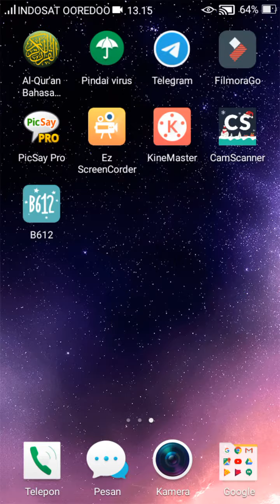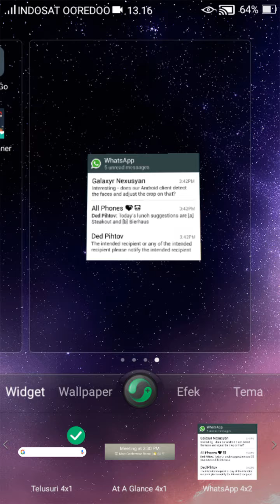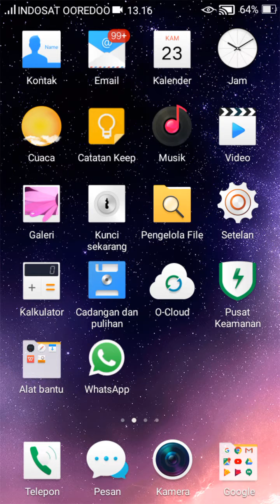Merekam layar menggunakan Ez Screen Recording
Hasil Rekaman layar menggunakan Ez Screen Recording, disini saya merekam bagaimana cara menghindari tanda centang dua berwarna biru di whatsapp teman meskipun kita sudah membacanya.